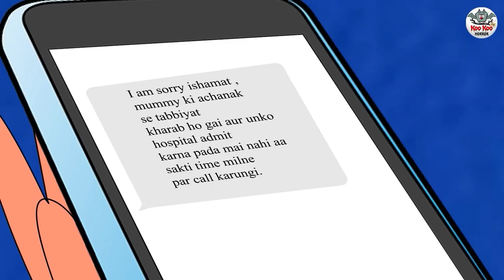मृत्यूची ट्रेन | Marathi Horror Story | Marathi Fairy Tales | Koo Koo TV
Story - Mrutyuchi Train